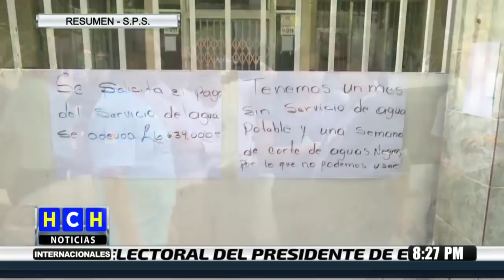Vehículo toma fuego y otras noticias de San Pedro Sula